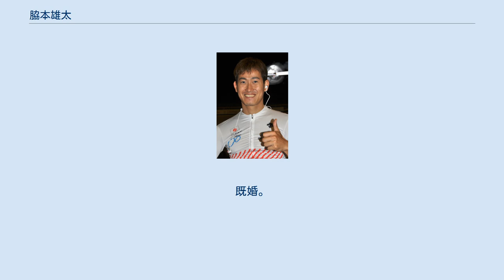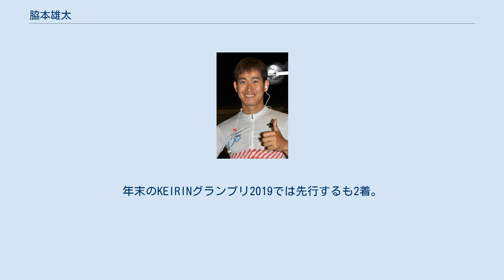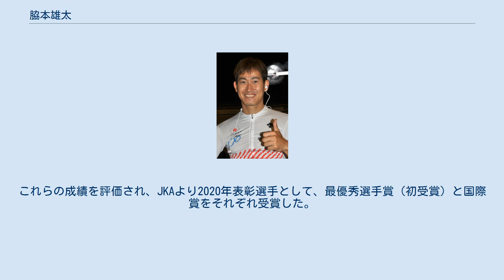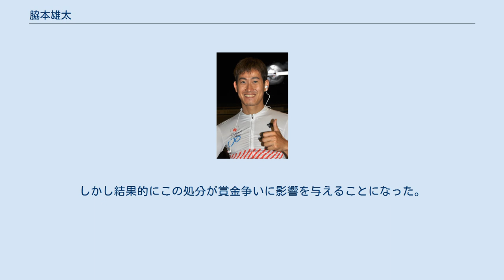脇本雄太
脇本 雄太（わきもと ゆうた、1989年3月21日 - ）は競輪選手、自転車競技選手。
福井県福井市出身。
日本競輪学校（当時。以下、競輪学校）第94期卒業。
日本競輪選手会福井支部所属。
マネジメント契約先はスポーツビズ。
既婚。
 5人きょうだいの3番目（兄・姉・弟2人）。
9歳年下の弟・脇本勇希も競輪選手（115期）。
 福井県立科学技術高等学校在学中、2005年と2006年の国体・少年1kmタイムトライアルで優勝し、卒業後は競輪学校に実技試験免除で第94期生として入学。
師匠は無し。
在校成績11位で卒業し、2008年7月12日にホームバンクの福井競輪場でデビューし初勝利を挙げた。
 2009年、全日本自転車競技選手権大会（境川自転車競技場）のチームスプリントで、強化チームの一員として、競輪学校同期の坂本貴史、深谷知広とともに優勝に貢献。
同年12月に行われたUCIトラックワールドカップ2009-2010のカリ大会・ケイリンでは5位に入った。
 2010年、GI初出場となった寬仁親王牌（前橋競輪場）で決勝に進出。
近畿3車で残りあと2周半付近より約2周近く逃げ、村上義弘の番手捲りからマークした同県の先輩である市田佳寿浩のGI初制覇に貢献した。
また、同年のヤンググランプリ（立川競輪場）にも出場したが9着となる。
 2012年、高松宮記念杯競輪（函館競輪場）では決勝に進出し、残り1周半から積極的に駆け出し2着に粘りこんだ。
その後も寬仁親王牌とオールスター競輪で共に決勝7着となったが、年間獲得賞金争いではトップ9に届かず次点となってしまった。
 2014年、第34回アジア自転車競技選手権大会・ケイリン（アスタナ） 優勝。
第65回高松宮記念杯競輪（宇都宮競輪場）では決勝は4着だった。
 2016年、3月のトラック世界選手権ではケイリンで5位入賞。
同年のリオデジャネイロオリンピック同種目の代表に選出された。
 2017年12月、チリのサンティアゴで行われたティソUCIトラックサイクリングワールドカップ男子ケイリンで優勝した。
 競輪ではGIレースで数多く決勝戦に進出するも、タイトルは中々獲れなかった。
だが、2018年は5月の日本選手権競輪（平塚競輪場）で3着、翌6月の高松宮記念杯競輪（岸和田競輪場）では最後の直線で三谷竜生に交わされ2着とタイトル獲得まであと一歩と迫り、8月のオールスター競輪（いわき平競輪場）では逃げ切って優勝し、遂に初のタイトル獲得を果たす。
なお、GIレース決勝戦はこれが14度目であり、14度目の挑戦での戴冠はグレード制導入後最多であった。
さらに、10月の寬仁親王牌でGI連覇を果たした。
準決勝では前橋競輪場のバンクレコードタイとなる8秒8も出した。
そして同年10月、フランスのパリで行われたティソUCIトラックサイクリングワールドカップ男子ケイリンで、自身大会通算2度目となる優勝をした。
ただ、同年末のKEIRINグランプリ2018では打鐘（残り1周半）から積極的に仕掛けて逃げるも最後の直線で末脚を欠いて5着に終わった。
 この頃、ブノワ・ベトゥの元で、ナショナルチームの一員として自転車競技にも積極的に参加しており海外のレースに出場することが多く、競輪の出走は少なくなった。
2019年も同様にナショナルチームとしての活動・練習に重点を置くため、同じくナショナルチームの一員である新田祐大とともに、S級S班ながら2月の全日本選抜の出場は辞退した。
 その後、4月のG2レースのウィナーズカップ（大垣競輪場）で優勝。
5月の日本選手権競輪(松戸競輪場)で、大会33年ぶりのオール1着・完全優勝を果たし（G1としても21年ぶり）、G1において3つ目の戴冠となった。
オールスター競輪（第62回大会）のファン投票で初めて1位に選ばれた。
年末のKEIRINグランプリ2019では先行するも2着。
2019年度における異名は『異次元』（の強さという意味）。
 2020年6月4日、2021年開催予定の東京オリンピック自転車トラック種目（スプリントとケイリン）で新田祐大とともに男子代表に内定した。
そして同月22日、第71回高松宮記念杯競輪（和歌山）において高松宮記念杯競輪としては1997年（第48回）の吉岡稔真以来、23年ぶりのオール...